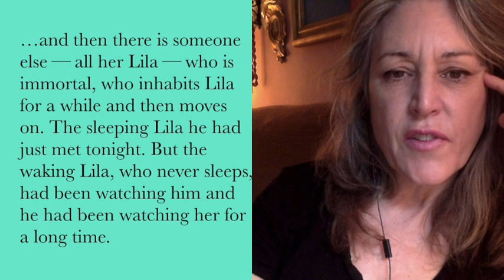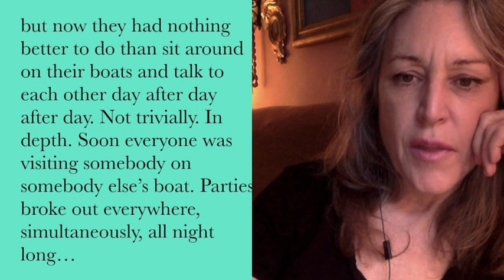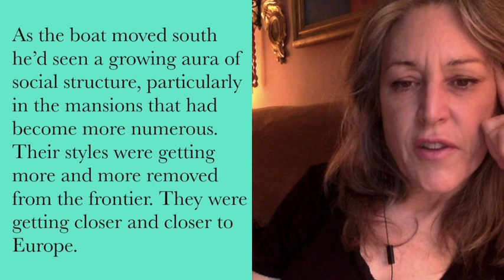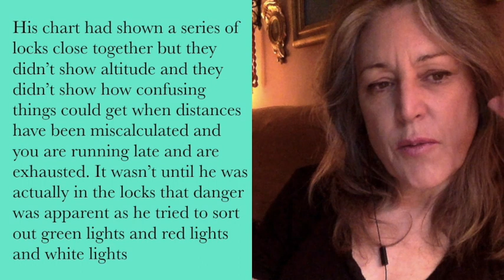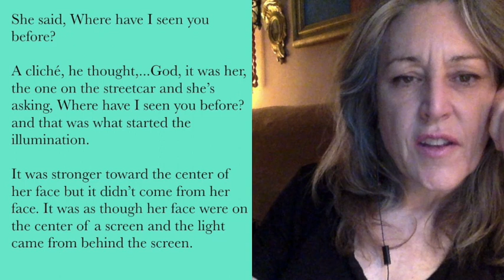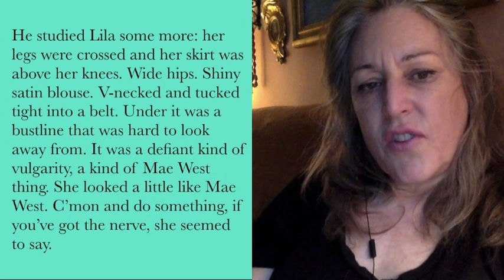Lila - An Inquiry into Morals - by Robert M. Pirsig - Commentary on Chapter 1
A short commentary on some themes in chapter 1 of Lila - An Inquiry into Morals. Who is this strange new Lady? Lie - Lah or Lee - Lah? Maybe both. Lots of social lubricant tonight, and a bit of social judgement.